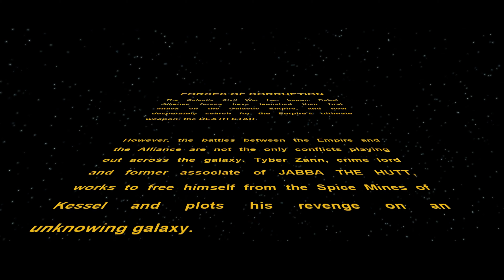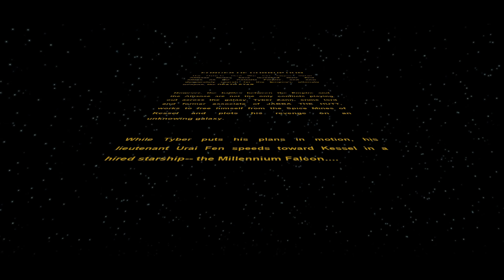Star Wars: Empire at War - Forces of Corruption | Episode 1: Rise from the Ashes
Galactic Crimelord Tyber Zann escapes from prison and plots his return to power.